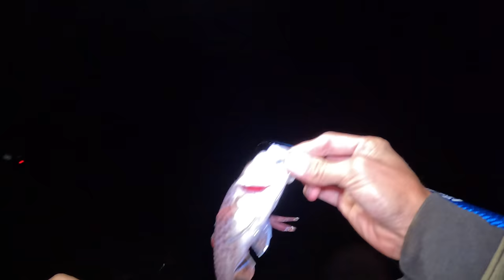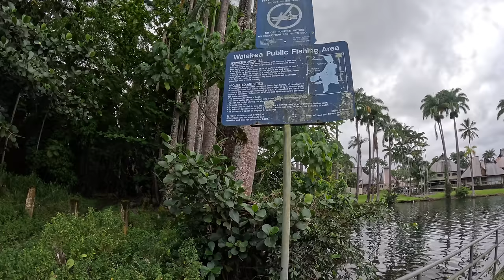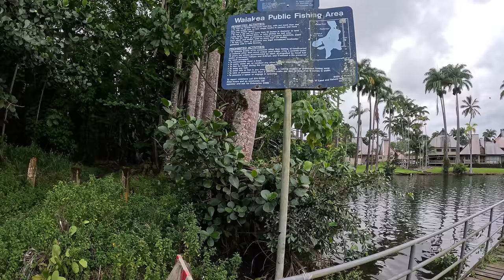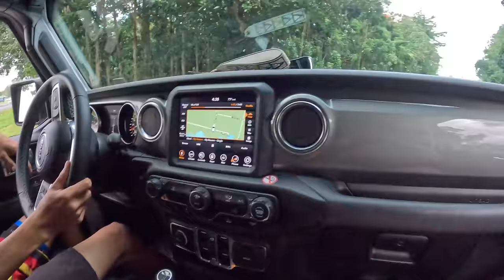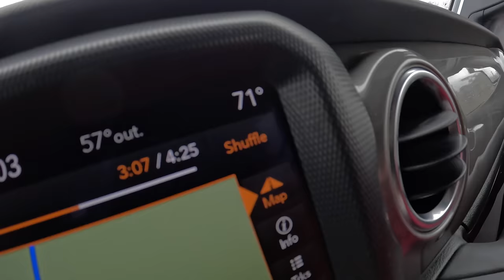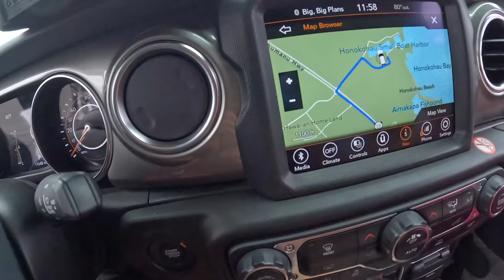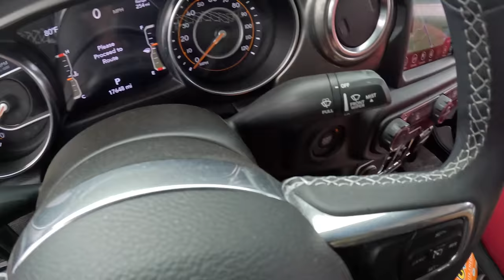|THE DAY EPICHAWAIIANADVENTURES ALMOST ENDED| ISLAND HOPING WITH BRADDA ROY @RoyceGetit |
Hope you guys all enjoy us taking you guys along on another epic adventure featuring Bradda Roy where we all fly to the big island for a week to dive and fish. In this video we have a crazy encounter with a shark. I also decided to try a little more vlogging. Also we just hit 2,000 subs and i cant thank you guys enough for the support it means alot. Also don't forget to check out my twitch will be streaming on there so come hang out and chill and ask questions I will try my best to answer.